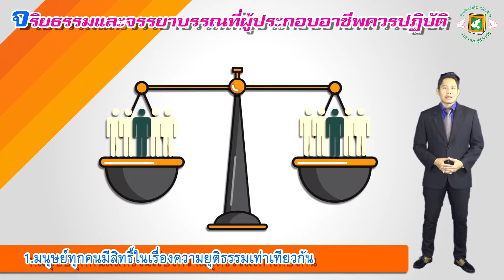31 จรรยาบรรณนักกฎหมาย (ความรู้เกี่ยวกับงานอาชีพ)